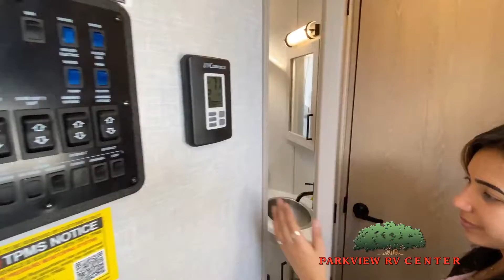Forest River-Flagstaff Classic Super Lite-8321KRL - by Parkview RV Center of Smyrna, Delaware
Parkview RV Center of Smyrna, Delaware is the Home of the Great Deal. Here at Parkview RV Center, we offer a great selection of New RVs in Smyrna Delaware including some of the top manufacturers like Winnebago, Keystone, KZ, Lance, Pleasure Way, and More. As a RV Dealer in Delaware not only do we just offer New RVs, but we also have a great selection of Used RVs for those customers who are looking for an RV that looks and smells like New but at a lower price. In our RV Specials you will also find great sale prices on some of our New RVs.

Parkview RV
5511 Dupont Pkwy
Smyrna, DE 19977

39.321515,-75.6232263